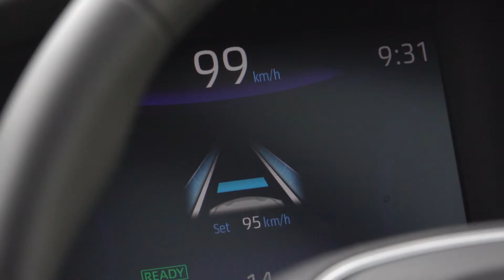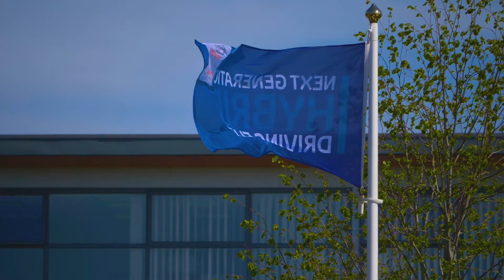Technician Dynamic Driving Event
Showcasing our new generation models check out the highly informative and exciting event we had for our Technical Teams.